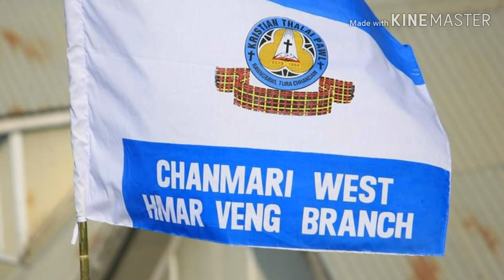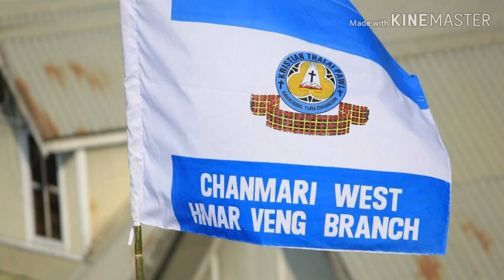Chanmari West Hmar Veng Kohhran Zaipawl - WYLLYN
He hla hi Chanmari West Hmar Veng Kohhran Zaipawl ten 2017 a AMEN Inkhawmpui, Zarkawt kohhran Biak Ina an rem a ni.

Conductor - Pu David Vanlalpeka
Pionist - Tv H. Lalthazuala (Sir Puia)